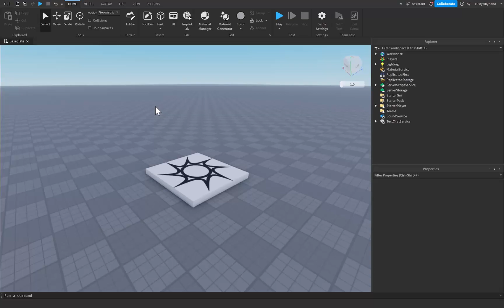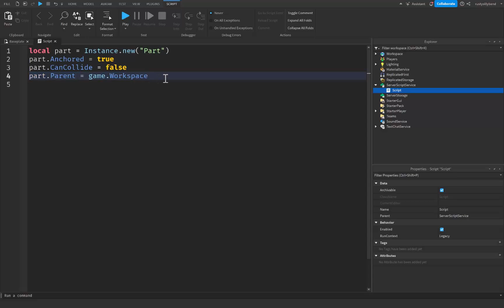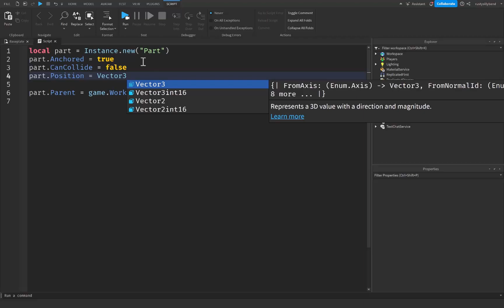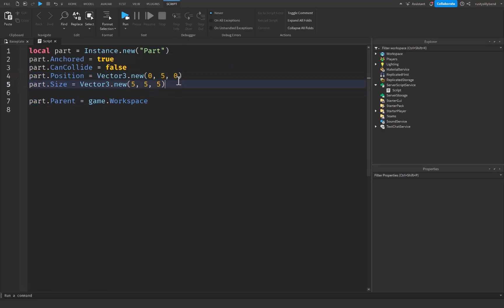Beginner Scripting Tutorial 2023 #11 - Instancing & Vector3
Welcome to our Beginner Scripting Tutorial for 2023! In this video, we'll delve into the fascinating topics of instancing and Vector3 in scripting. Whether you're just starting out or have some scripting experience, this tutorial will provide valuable insights and practical examples to enhance your skills and understanding.

🎯 Key topics covered in this video:
- Understanding the concept of instancing and its significance in Roblox scripting
- Exploring the power of Vector3 and how it can be used to manipulate positions, sizes, and orientations
- Leveraging instancing and Vector3 to create dynamic and interactive gameplay elements
- Tips and tricks for effectively utilizing instancing and Vector3 in your scripts
- Real-world examples and hands-on exercises to reinforce your learning

🌟 Join our vibrant community of scripters and developers! Stay up to date with the latest updates and future tutorials!

We have exciting content lined up just for you!

🎬 Ready to take your scripting skills to the next level? Watch now and unlock the potential of built-in functions in your scripts. Let's dive into the world of scripting together!

Timed Chapters:
0:00 Intro
0:15 Instancing in Roblox Studio
2:15 Vector3 in Roblox Studio
3:51 Outro

🔎Roblox Studio lets you create anything and release with one click to smartphones, tablets, desktops, consoles, and virtual reality devices.